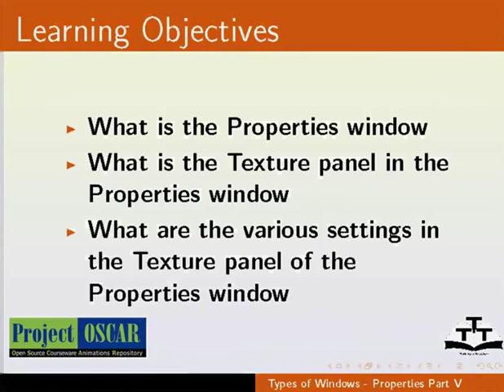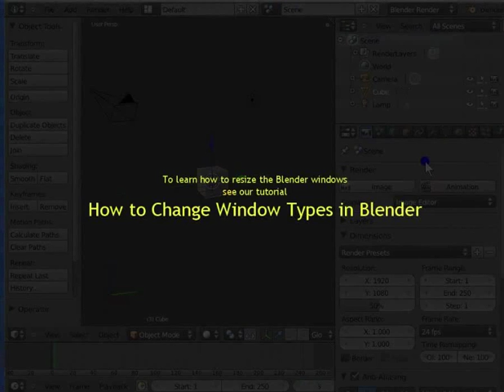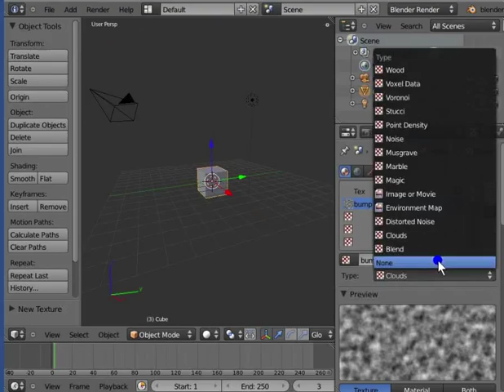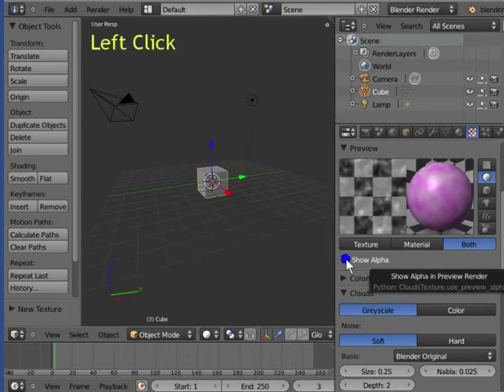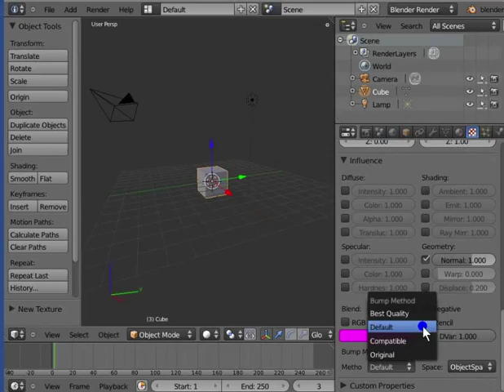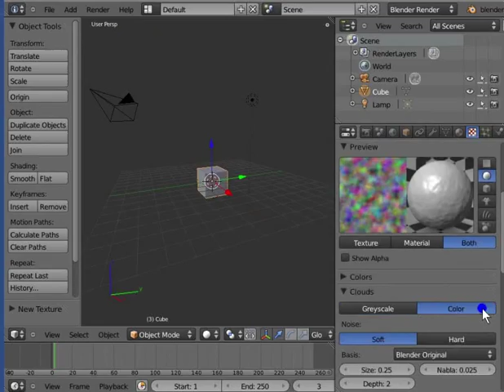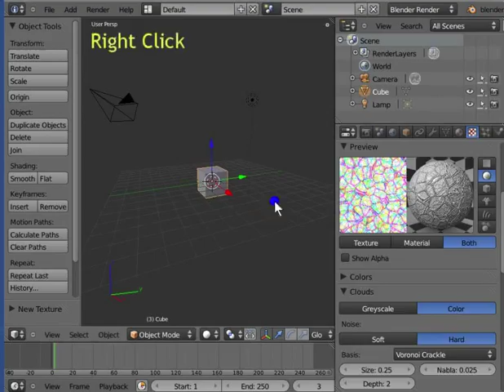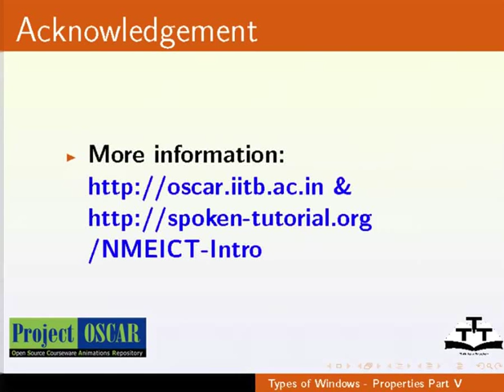Types of Windows Properties Part 5 - Assamese